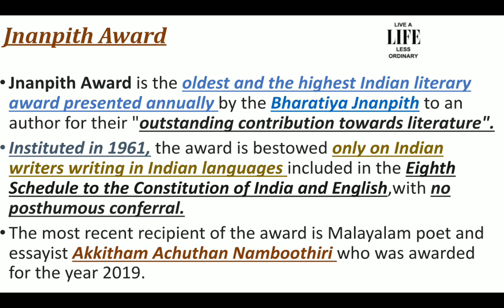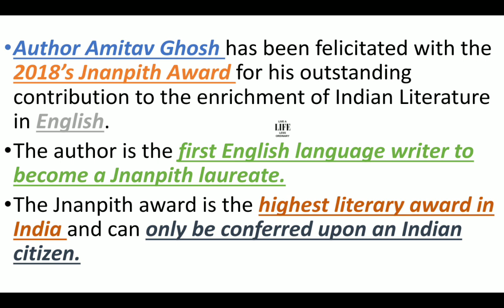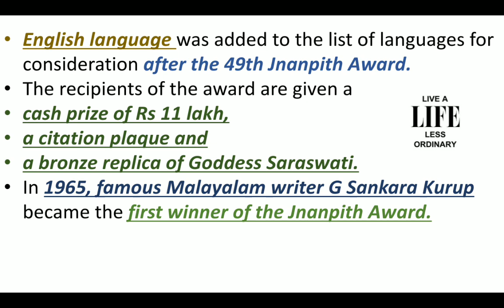Highest Indian literary award JNANPITH AWARD by ajay